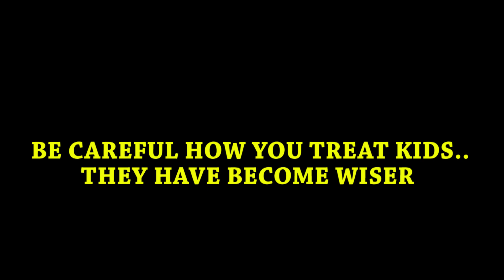FUNNY VIDEO (THE SAME THING) (Family The Honest Comedy) (Episode 53)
Family The Honest Comedy Upload New episode of African Funny Videos.. Very funny comedy video. Watch and laugh nonstop.

Channel creator: Princezz Dxkey